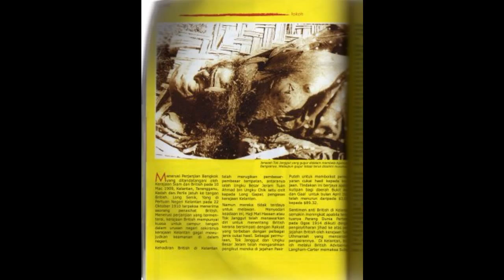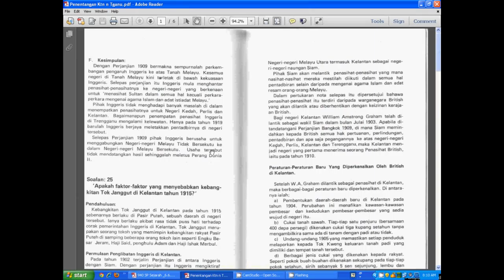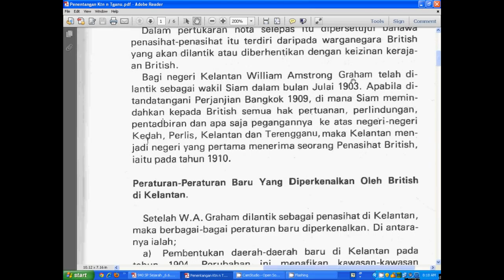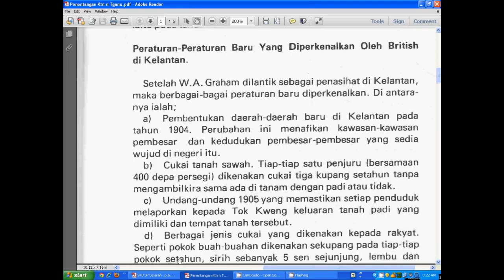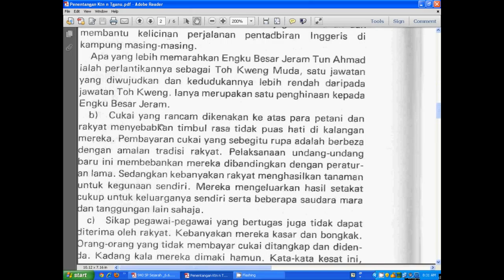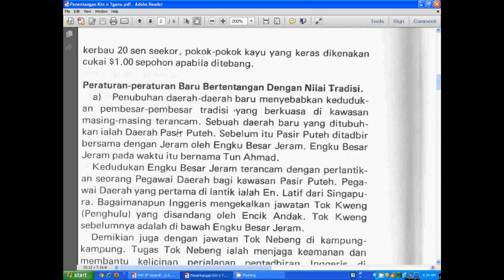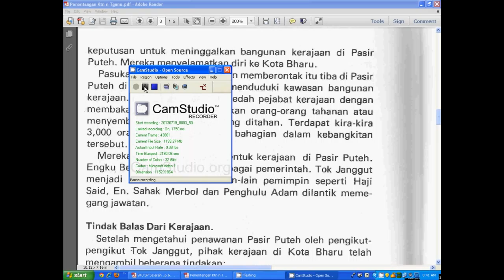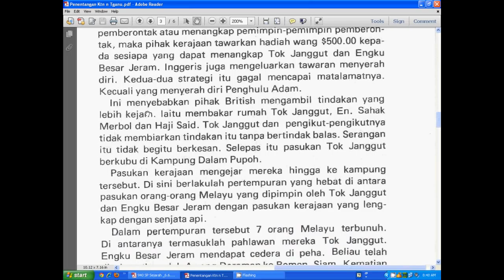History With Sjankan : Penentangan Di Kelantan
Sejarah Malaysia :Tema 2 Penggal 3 ( Transformasi Masyarakat ) Video Ini membincangkan akan Kebangkitan rakyat yang dipimpin oleh Tok Janggut di Kelantan .